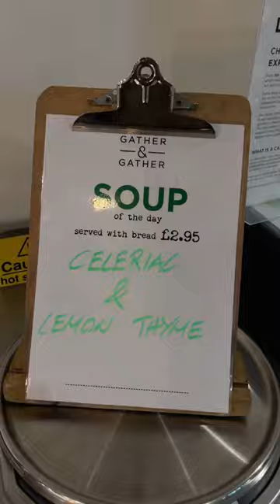A sneak peek of lunch at BBC Studios in London!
My working life in London: Eat lunch with me at BBC Studios office! I’m not sure why I get so stupidly excited about the daily specials in the BBC canteen. Maybe it’s the element of surprise? The chats with the wonderful staff? The fact I managed to convince them to play jenga with my piece of garlic bread? The happy cry laugh conversations over food with the team? Either way, it’s one of the many, many highlights of being in the BBC office so I thought I’d share one of those moments with you on there. What are you having for lunch today?